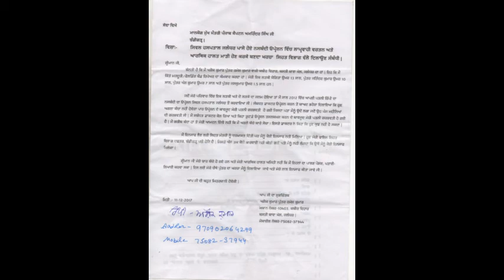DOCTOR DI KARTOOT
Mistake by Doctor read in this letter,
Doctor ki galti, saza aam nagrik ko kyu?